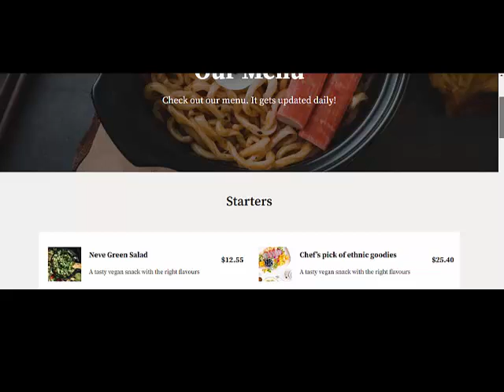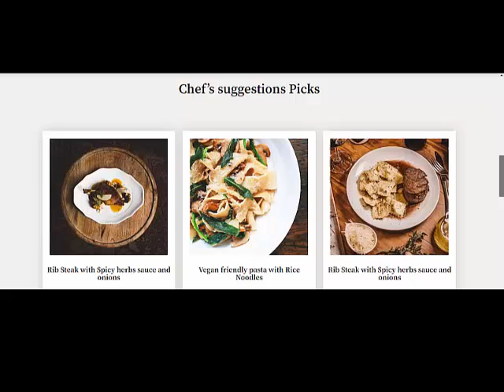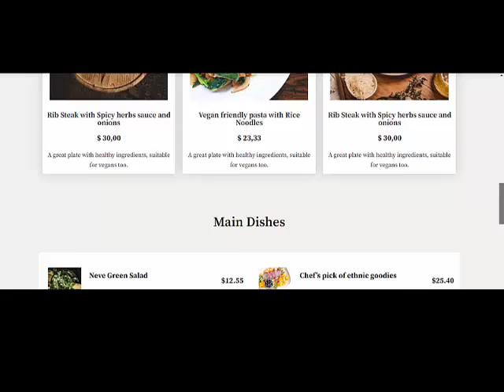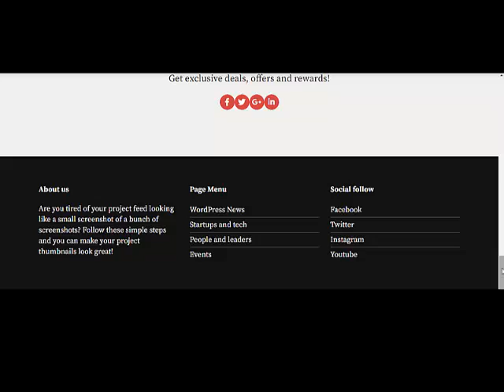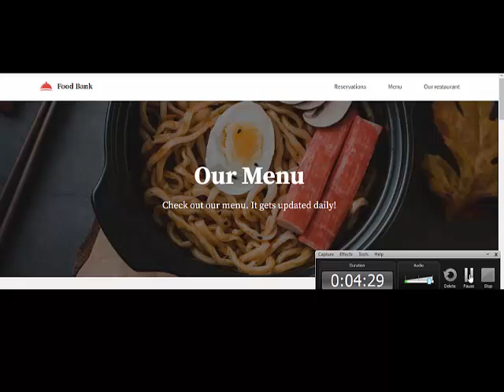Muhammad Mehran Bin Azam: Food Bank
Project Title: Food Bank
Project Description: Proposed Food Bank System Will recommended Food Items based on User profile and user interest.
Project Developed By: Muhammad Mehran Bin Azam
Program: Interns Program - 19
Institute: University Of Education Lahore

Willing to learn and create a similar sort of project?